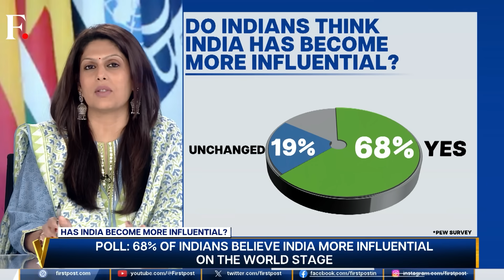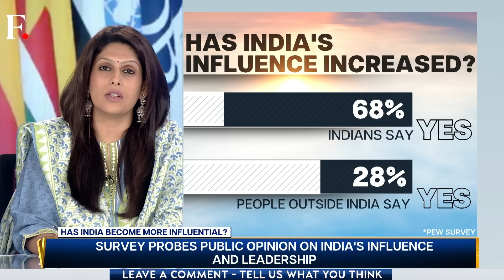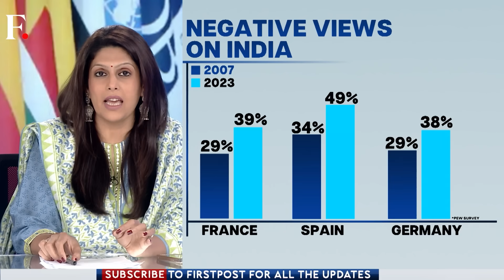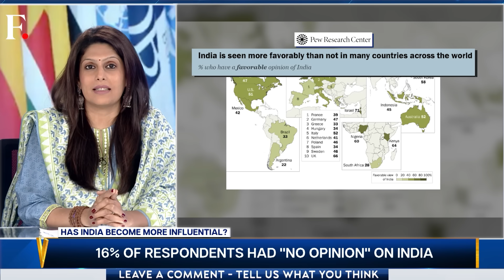Chandrayaan 3: Pragyaan Rover Detects Sulphur on Moon | Vantage with Palki Sharma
Chandrayaan-3's Pragyan rover has confirmed the presence of sulphur on the lunar south, in a first. It has also detected a number of other elements on the moon's surface. What does the presence of sulphur mean? What does Pragyan plan on finding next? Palki Sharma tells you.

Chandrayaan-3 | ISRO | Pragyaan Rover | India | Moon Mission | Sulphur | Oxygen | Firstpost | World News | Vantage | Palki Sharma